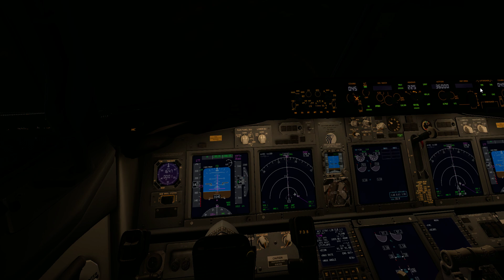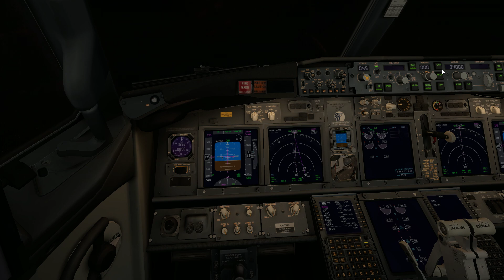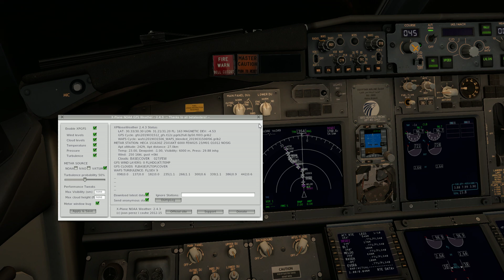Zibo 737-800NGX | X-plane 11 | EgyptAir 780 | Cairo Departure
GPU : GTX 1070 4GB
SASMUNG SSD 512 GB
RAM : 8GB